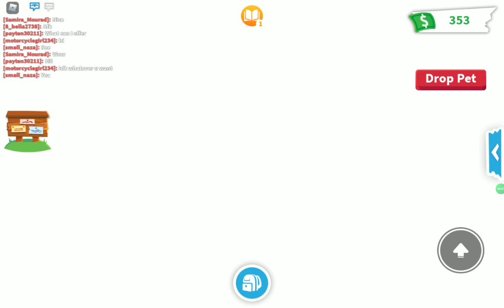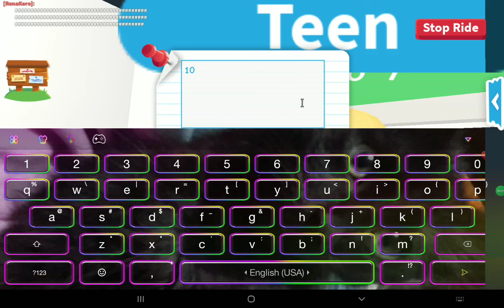First Day Of School ❤